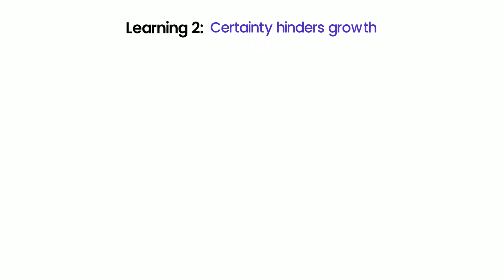3 Learnings from "The Subtle Art of Not Giving a F*ck" | Book Summary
The Subtle Art of Not Giving a F*ck: A Counterintuitive Approach to Living a Good Life by Mark Manson. Positive psychology is not the focus of this book; instead it offers a no-nonsense, Stoic approach to living a life that may not always be happy, but is always meaningful and centered on what is most important to you.

0:22 Learning 1: Only hold values you can control.
1:55 Learning 2: Certainty hinders growth.
3:04 Learning 3: Don't obsess over leaving a legacy.